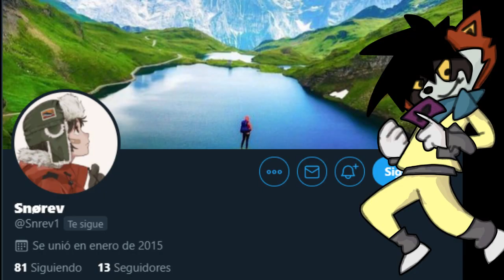Ready PLAYER One 🎮se PIERDE en su MENSAJE (Reseña)